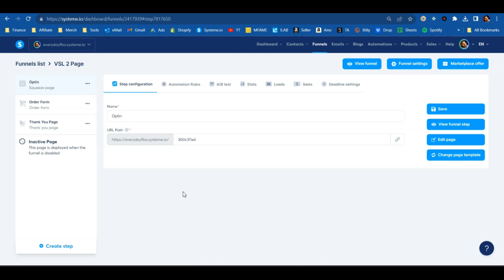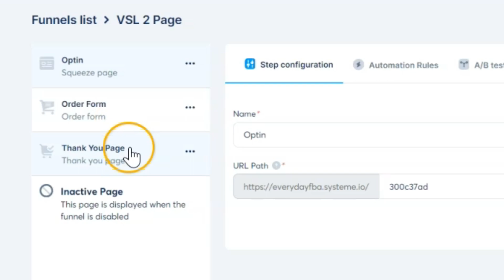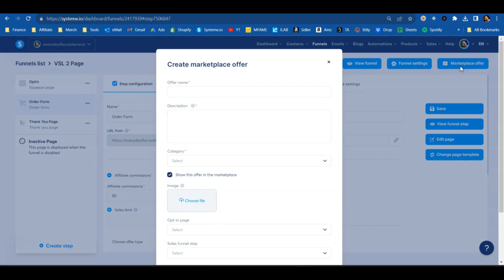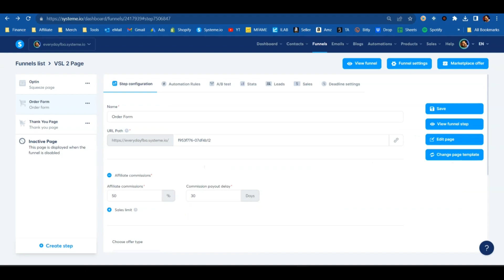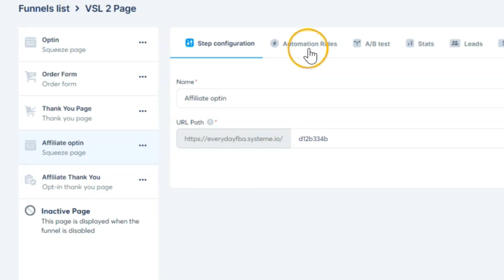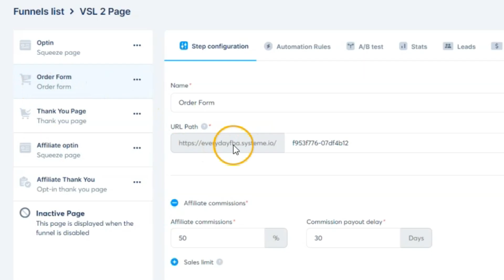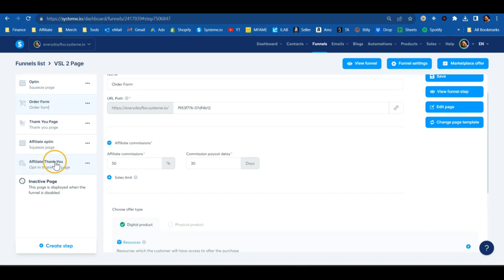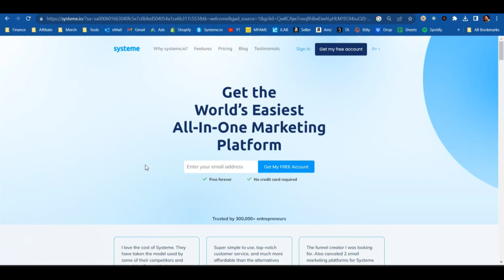Create Your Affiliate Program For FREE With Systeme.io